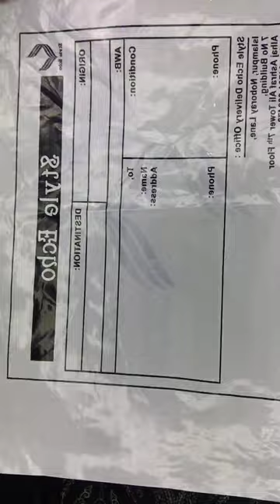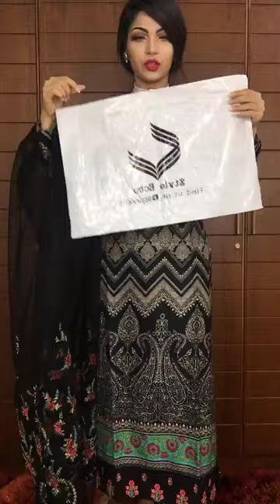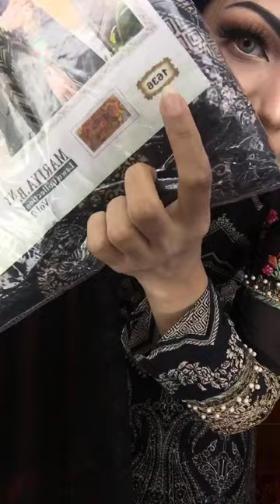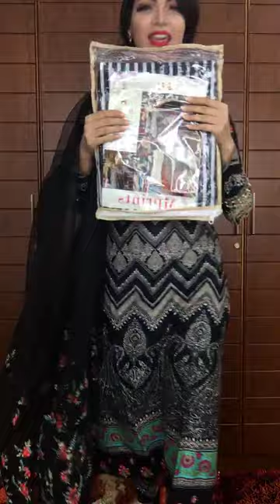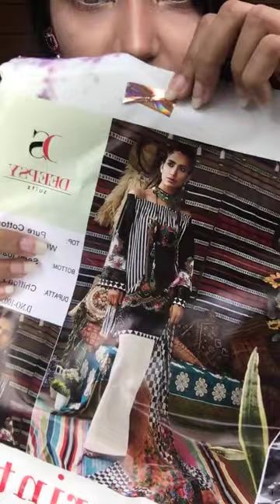Eid cotton by Style Echo